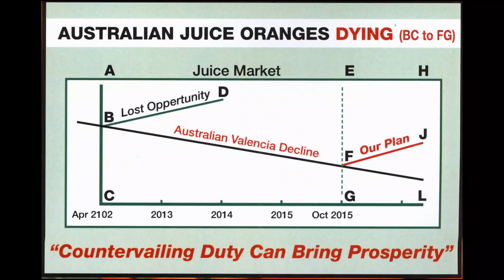My right to debate with Barnaby Joyce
I believe in freedom of speech and in particular I believe that i have the right to debate with members of Parliament